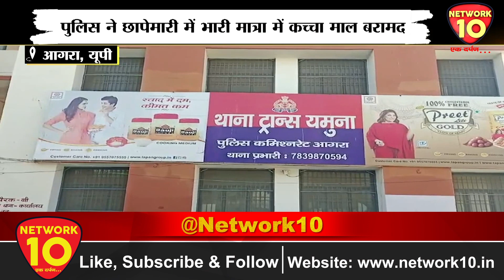AGRA | राजश्री के नाम से नकली पान मसाला बनाने वाली फैक्ट्री पर छापेमारी | Network10 News